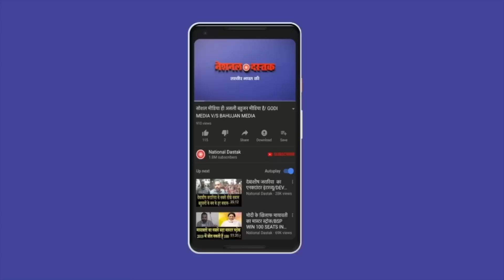कैसा होगा अज्ञानी का अछूत राष्ट्र?/ BIG REPORT ON MAYAWATI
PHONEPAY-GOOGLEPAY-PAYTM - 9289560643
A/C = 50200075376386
IFSC = HDFC0000314